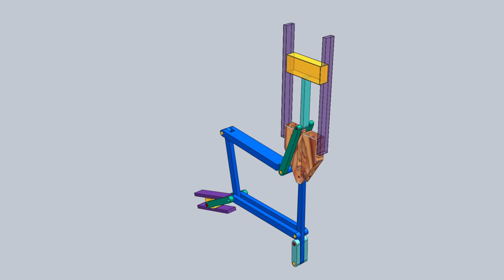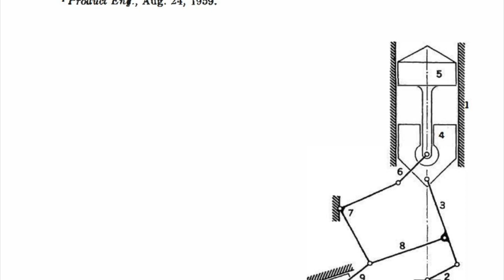Stirling Engine Mechanism made with SolidWorks and Wolfram Mathematica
References:
[1] PAUL, B.; KRAJCINOVIC, D. Computer analysis of machines with planar motion: Part 1–Kinematics. 1970.

[2] HARTENBERG, Richard; DANAVIT, Jacques. Kinematic synthesis of linkages. New York: McGraw-Hill, 1964.

[5] Dr. Francisco Cuenca – UNAM